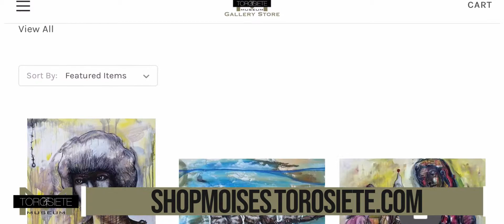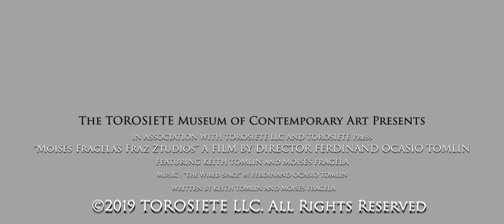Moisés Fragela - "Fraz Ztudios" - TOROSIETE Museum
In Episode 6 of our weekly Museum In-Depth Series (SERIES.TOROSIETE.COM), we visit TOROSIETE Museum Artist Moisés Fragela in his new studio and community art hub "Fraz Ztudios" in Manatí, Puerto Rico.  Here he shares with us his new studio and community art space, and an In-Depth look at one of his TOROSIETE Museum exhibition paintings, "Nothing Left to Hide".

Explore all of Moisés Fragela's TOROSIETE Museum exhibitions live in the 3D Virtual and Interactive Galleries of the TOROSIETE Museum of Contemporary Art at MOISES.TOROSIETE.COM and shop for works and limited-edition Fine Art Prints at SHOPMOISES.TOROSIETE.COM.